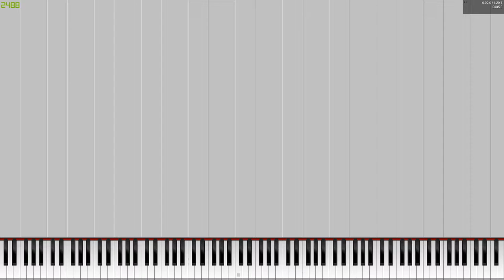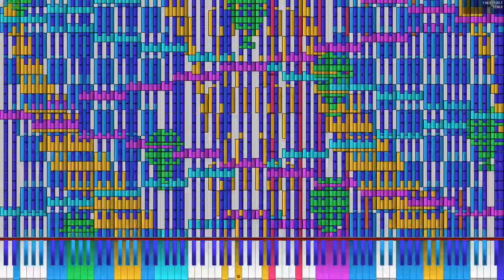[Black MIDI] 99 Red Balloons 320.000 notes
Made by: Sir Spork

MIDI: At the description
Technical Information:

MIDI Filename: 99 red balloons boi.mid
MIDI Size: 2.46 MB
MIDI Note Count: 321,564 notes
Soundfont: Keppy's Steinway Piano 6.27
Synth: Keppy's Synthesizer
MIDI Player: PFA 1.1.0 x64